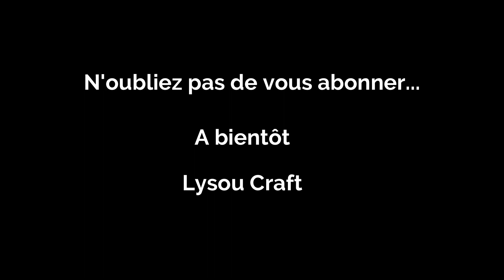Tuto Carte impossible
Mesure du gabarit 9,5 par 7 cm

Fait d'après un tuto de The Paper Pixie...

Film: Webcam Logitech C922 Pro Stream,
Montage: filmora